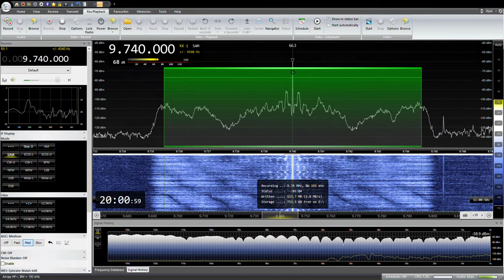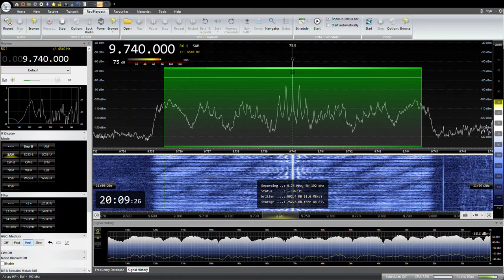9740KHz Radio Taiwan Int.Japanese 2022/ 10/ 20 20:00JST